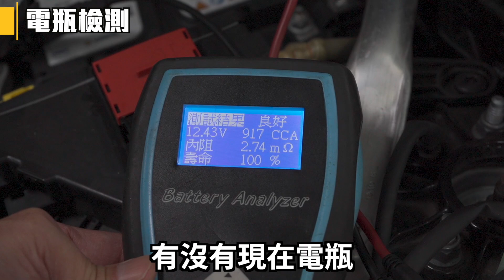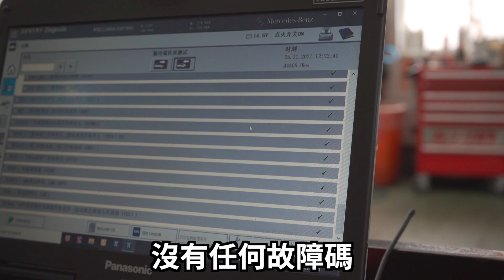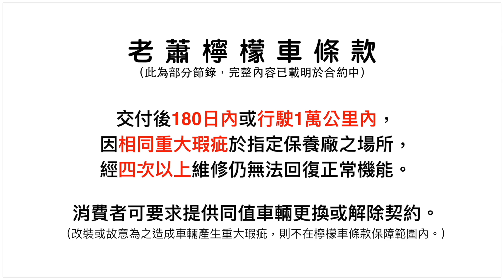Benz E43整備紀錄，車況超好93分高評價，日規車的底盤吳老闆都說讚！【老蕭整備紀錄】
｜93分車況高評價，E43整備紀錄｜

今天整備的車款是Benz E43日規外匯車，小幫手建利一早就到錡利汽車，替客人把關整備狀況。

小幫手建利與吳老闆一同檢查車況時，發現這台車的前車主肯定非常顧車：整個底盤幾乎沒有碰撞的痕跡，僅有下護板最低處的小刮傷掉漆而已；冷排乾淨如新，很難想像這是一台里程4萬公里的車況表現，就連修車40年的吳老闆都說車況超讚！

這麼優值的車況與細心的整備服務，再加上老蕭保障消費者的「檸檬車條款」，讓消費者買外匯車有保障。如果你想要買一台好車，趕快來找老蕭！

全台共兩家分店，歡迎預約蒞臨賞車

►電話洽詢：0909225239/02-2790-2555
►地址：台北市內湖區瑞光路115號